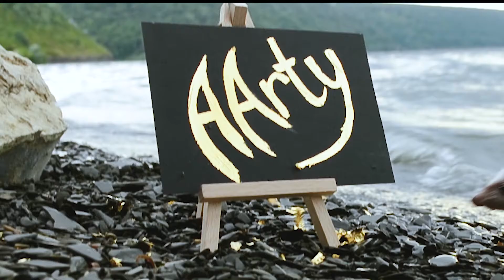London Drawing | Entertaining Art | Painting With Oil on Canvas | Acrylic | Kind Story | Fun Artist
Hello, Everyone, I'm very happy to demonstrate to you my new video. I hope you like my art processes and I adore to share it with you. Hope my videos are useful for you. Wish you all the best.